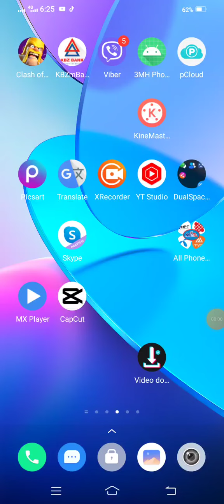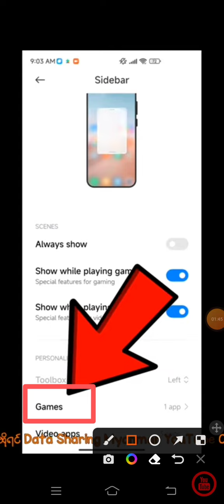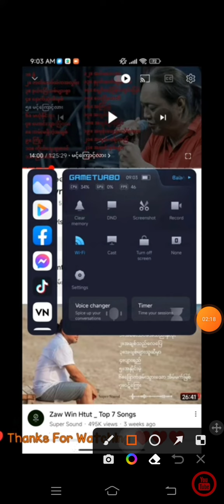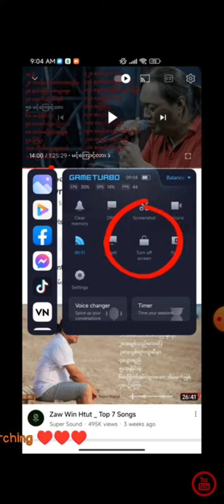YouTube က Music video တွေကိုScreen ပိတ်ပြီးနားထောင်နည်း